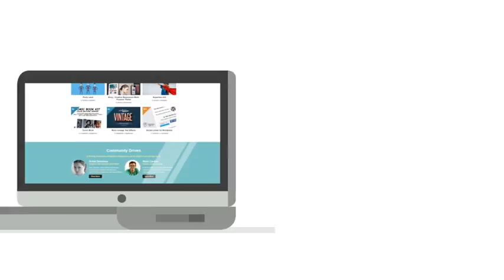Learn How To Buy - Step by Step Guide | After Efects Project Files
Length 1:00
Resolution 1920x1080